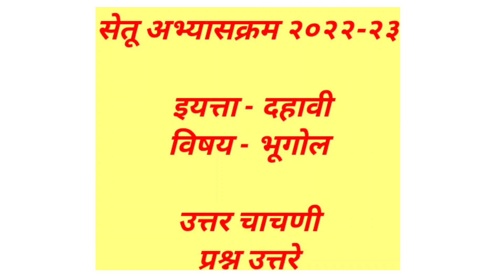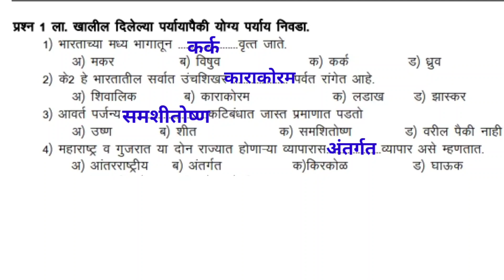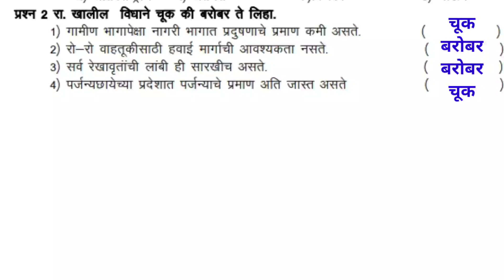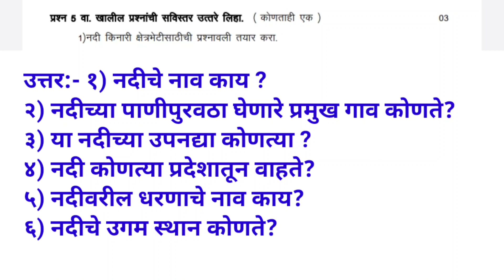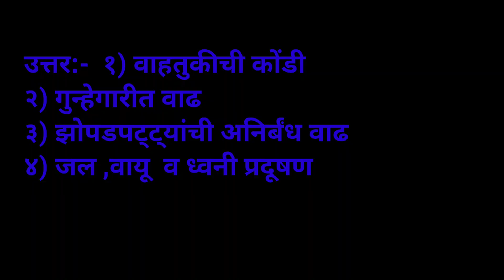उत्तर चाचणी, सेतू अभ्यास इयत्ता दहावी भूगोल उत्तर चाचणी उत्तरे, setu abhyas dahavi bhugol uttar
सेतू अभ्यास उत्तर चाचणी इयत्ता दहावी  भूगोल उत्तरे,

iyatta dahavi setu abhyaskram uttar chachani 2022,
iyatta dahavi setu abhyaskram uttar chachani marathi medium,